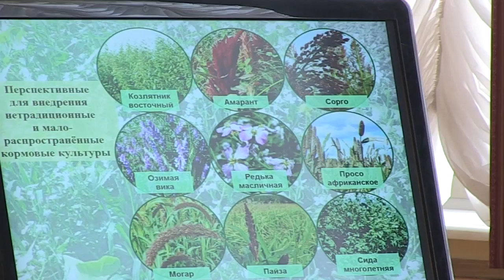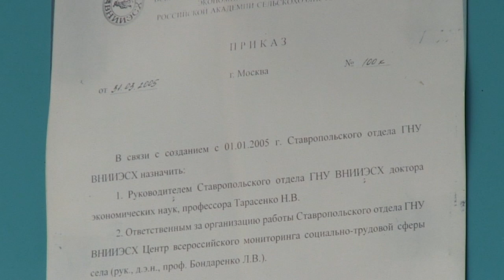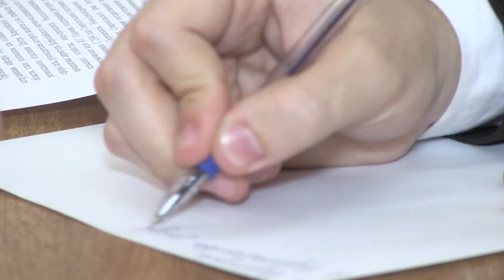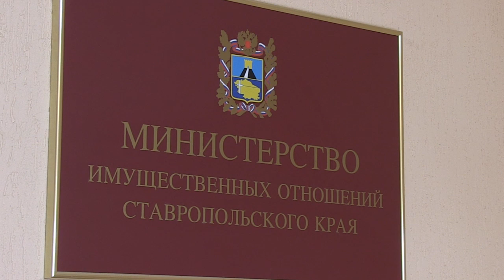Студент АУ (38 выпуск)